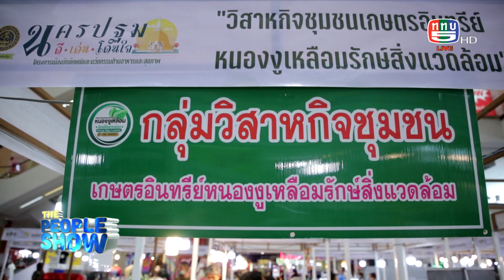The people show 25 มิถุนายน 2565 นครปฐม ดี เด่น โดนใจล